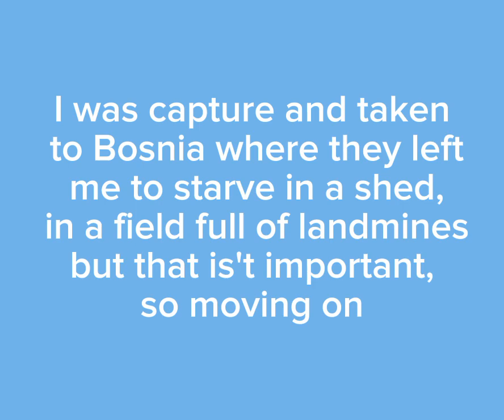Ivica voice reveal (NOT CLICKBATE) (CHEESE CAME TO MY HOUSE) (DAD LEFT ME) (4K)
I am back with another banger.